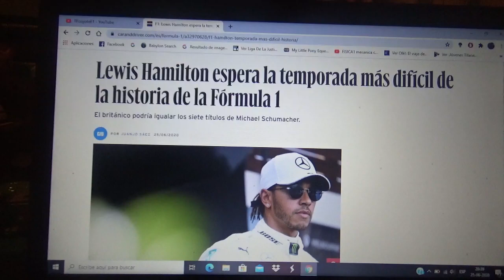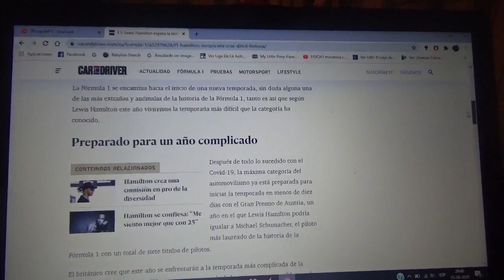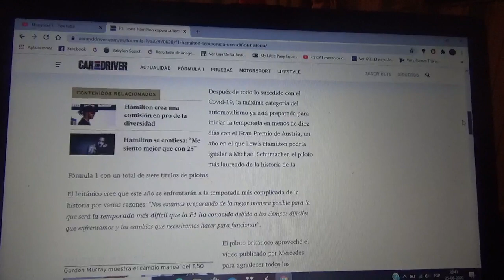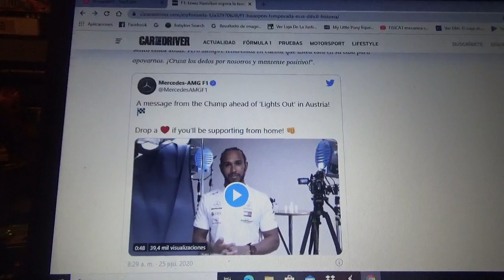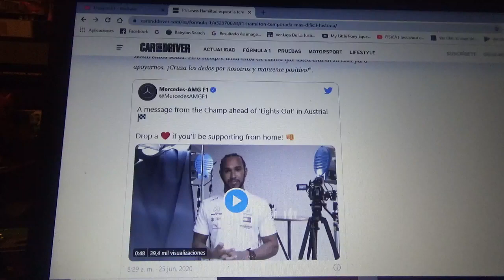Lewis Hamilton espera el inicio de la Temporada mas complicada en la historia de la Fórmula 1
Este 2020 si el piloto británico logra ganar el campeonato mundial será su 7° título mundial convirtiéndose así en el primero en igualar al legendario corredor alemán Michael Schumacher